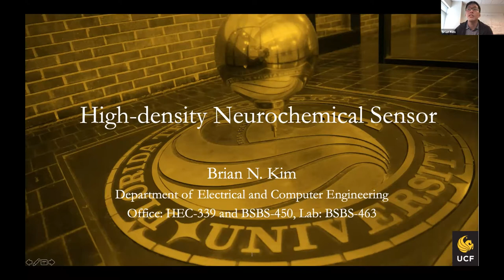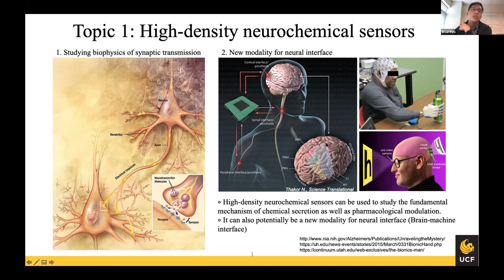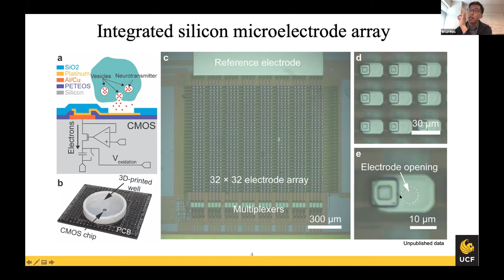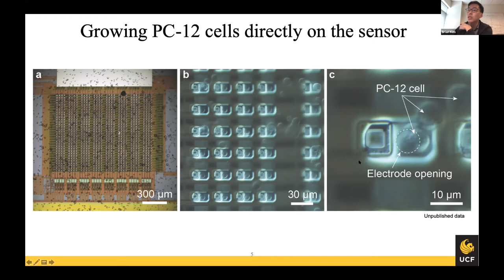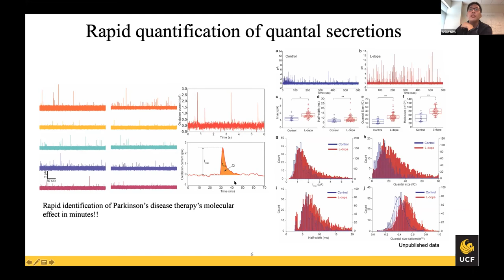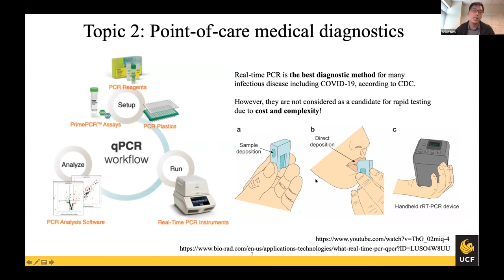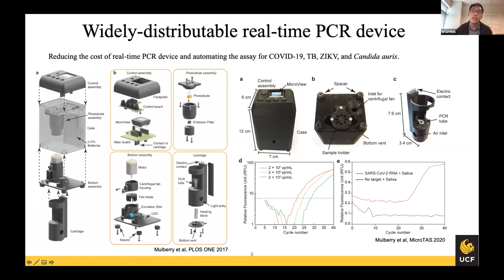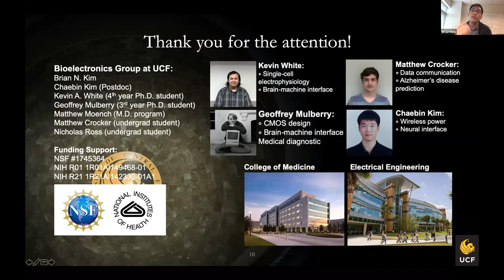Brian Kim, Ph.D., UCF Dept of Electrical and Computer Engineering – Sept. 18, 2020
Brian Kim, Ph.D., presents “High-Density Neurochemical Sensors,” and discusses his research in developing these sensors to measure neurotransmitter secretion directly. He will also highlight a National Institutes of Health project to provide low-cost portable medical diagnostic devices. He invites collaborators. Zoom-cast Sept. 18, 2020. Produced by the College of Engineering and Computer Science, University of Central Florida, Orlando.